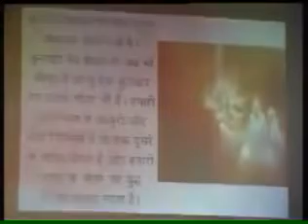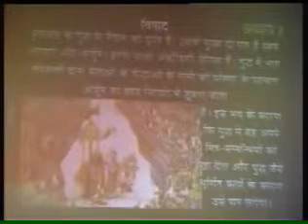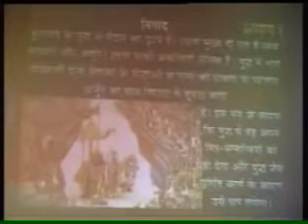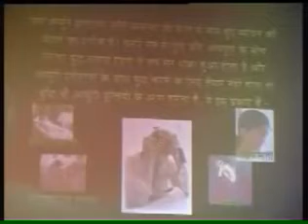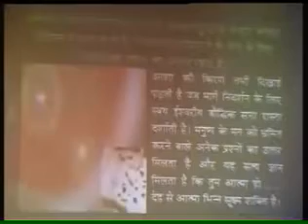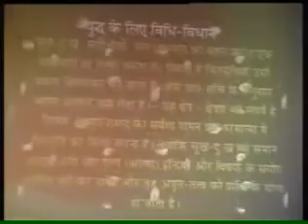Bhagavad Gita कुरुक्षेत्र का क्या महत्व है?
Bhagavad Gita - listen carefully from Usha Bahen
कुरुक्षेत्र युद्ध के बाद कौरवों की पत्नियों का क्या हुआ?
महाभारत युद्ध कुरुक्षेत्र में ही क्यों हुआ?
कुरुक्षेत्र का क्या महत्व है?
कुरुक्षेत्र की जमीन लाल क्यों है?